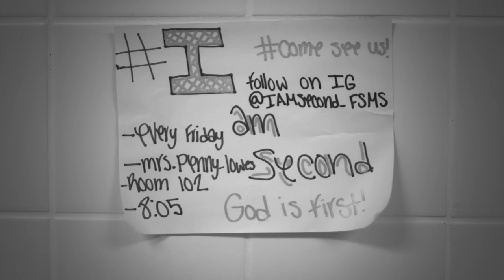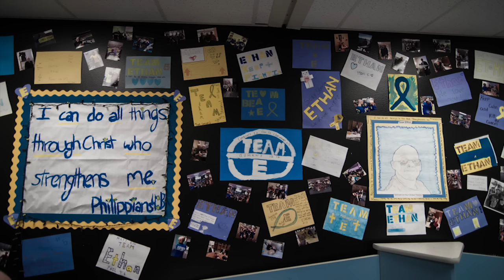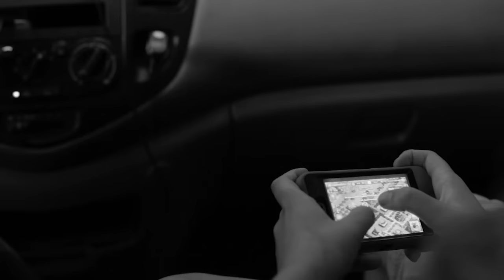Ethan Hallmark - Many Are The Wonders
Ethan Hallmark was just another kid baseball player. Little did he know he would become a reluctant community icon after courageously fighting stage 4 neuroblastoma, a rare type of childhood cancer.

I Am Second started out to produce a White Chair Film with Ethan similar to the other films here at iamsecond.com. However, as the story unfolded, the project grew to include his family, friends and hometown of Midlothian, Texas. It grew beyond the bounds of the white chair and into a short documentary film capturing the life Ethan embodied – courage through  suffering that inspired an entire community.

Ethan’s story is bigger than one boy. It’s about a family and a community intertwined in something larger – a journey called life that we take together.

When that journey leads us to the darkest of places, we discover that even just a small amount of light can overcome it.